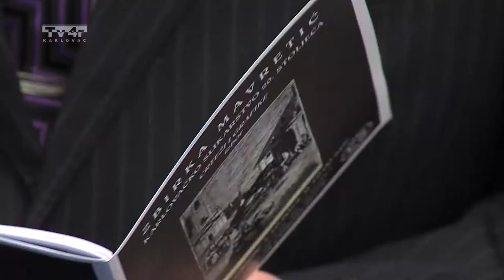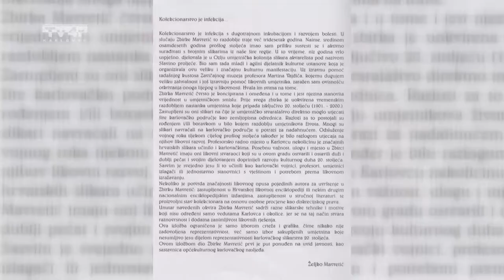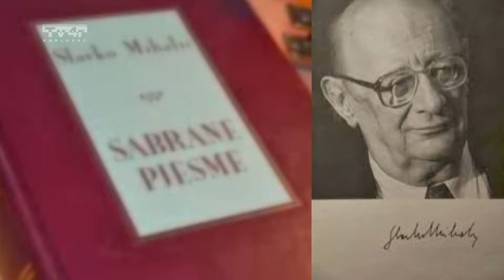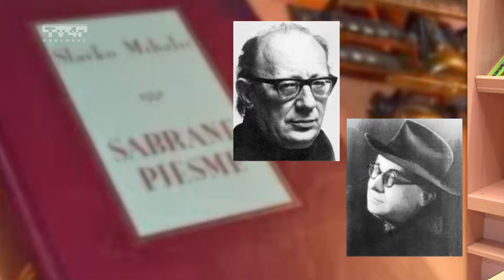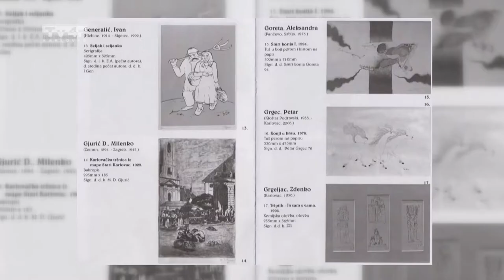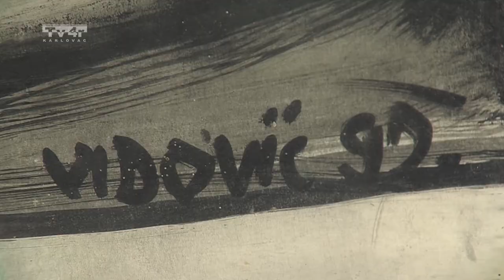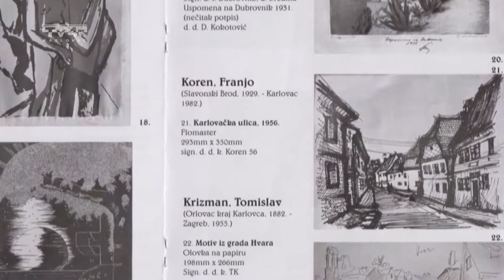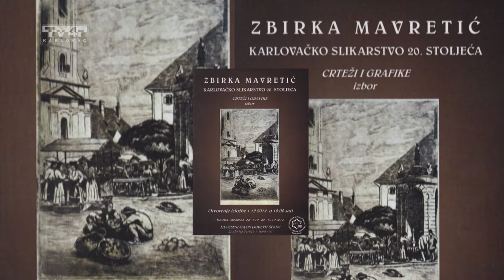Pokupska kronika 171